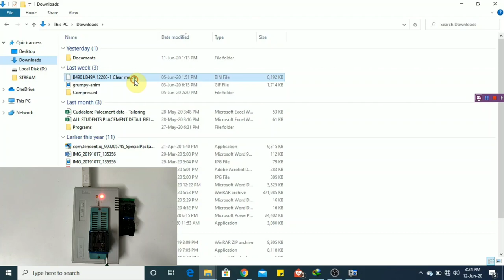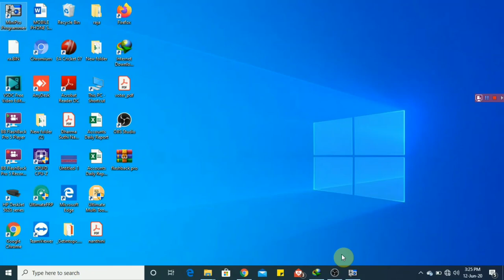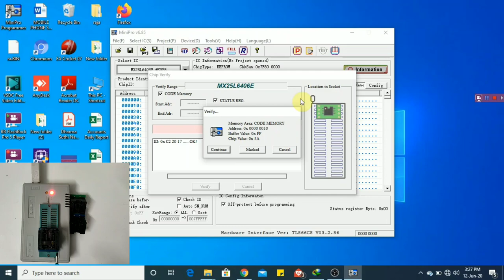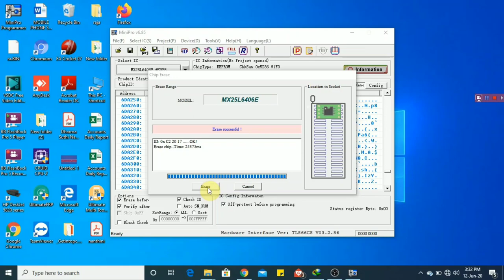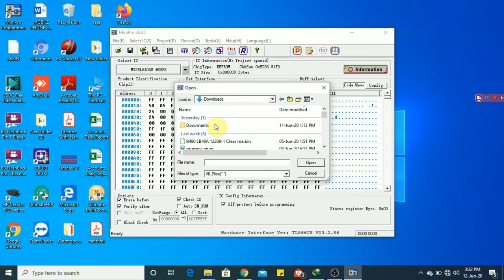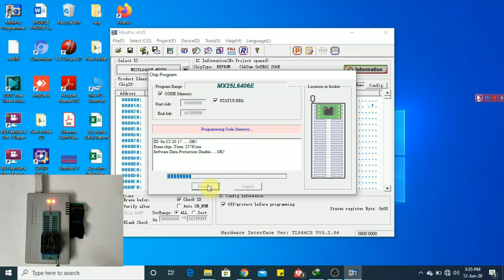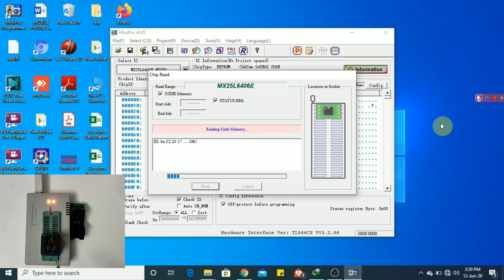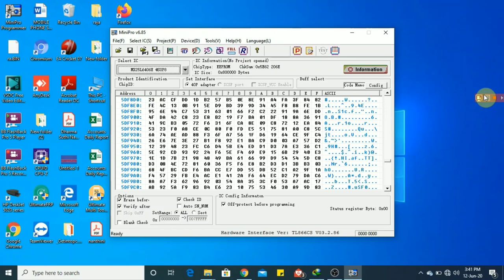What to do if BIOS is corrupted? Can you change the BIOS on a laptop? HOW TO RECTIFY BIOS PROBLEM ?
Can you change the BIOS on a laptop?

When you turn your computer on, you're actually turning on the BIOS, which in turn loads the rest of your computer's hardware. You can completely change the BIOS on your computer, but be warned: Doing so without knowing exactly what you're doing could result in irreversible damage to your computer.

If you know the correct setting, follow these steps:

    Shut down the computer and restart it.
    Start the BIOS or UEFI firmware setup program.
    Change the SATA setting to the correct value.
    Save settings and restart the computer.

    Select Start Windows Normally if prompted.

How do I know if my BIOS is corrupted?
One of the most obvious signs of a corrupted BIOS is the absence of the POST screen. The POST screen is a status screen displayed after you power on the PC that shows basic information about the hardware, such as the processor type and speed, amount of installed memory and hard drive data.

How do you check if BIOS is working properly?
The "traditional" way to check the BIOS version on a computer is to watch for the version notation that appears on the screen during the POST as your computer starts to boot. Restart your computer normally, assuming it's working well enough to do that.

How do I enter BIOS?
To access your BIOS, you'll need to press a key during the boot-up process. This key is often displayed during the boot process with a message “Press F2 to access BIOS”, “Press DEL to enter setup”, or something similar. Common keys you may need to press include Delete, F1, F2, and Escape.

    Enter the BIOS Setup Utility by pressing the F2 key while the system is performing the power-on self-test (POST).

    Tip - Watch the screen for the prompt to press F2.

    The main BIOS Setup menu screen appears.
    Use the following keyboard keys to navigate the BIOS Setup Utility:

        Use the left and right arrow keys to select the main menu screens.

        Use the up and down arrows, on the keyboard, to select an item within a screen.
    Navigate to the item to be modified.

    Fields that can be configured or that provide access to a sublevel appear highlighted. All other fields are read only.
    Press Enter to select the item.

    A sublevel or a dialog box with the available option fields appears.
    Use the up or down arrow keys or the + or – keys to change a field.
    When you are finished customizing BIOS settings, navigate to the Exit screen.
    Select one of the exit options and press Enter.

    For example, to save the changes that you made, highlight the Save Changes and Exit option and press Enter.

    When you exit the BIOS Setup Utility, the server boots. If you've made changes to BIOS settings, those changes are valid with the system boot.